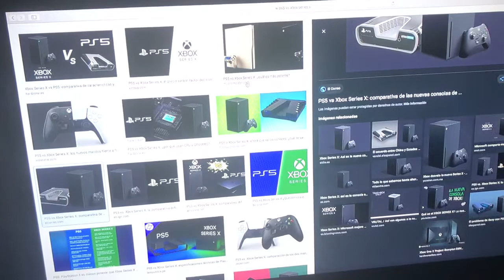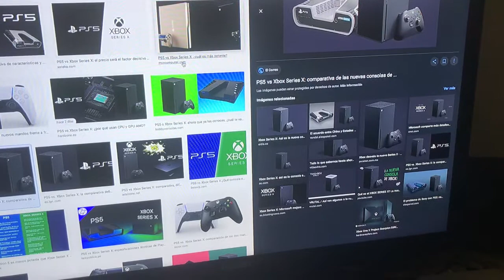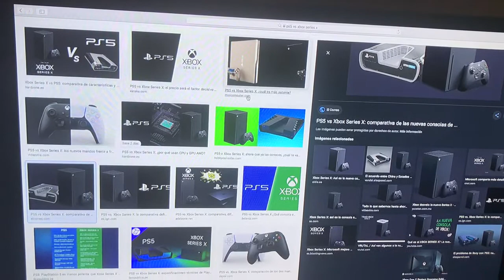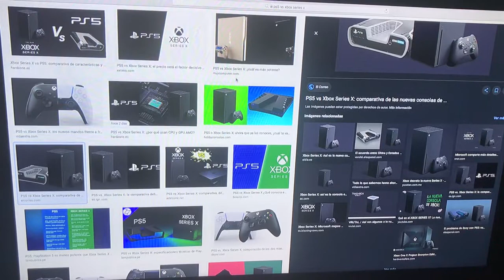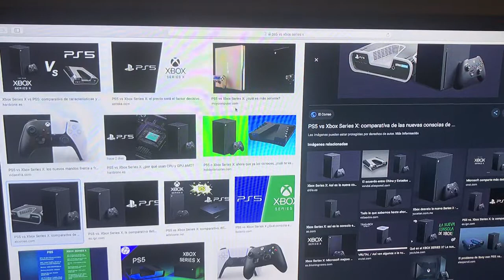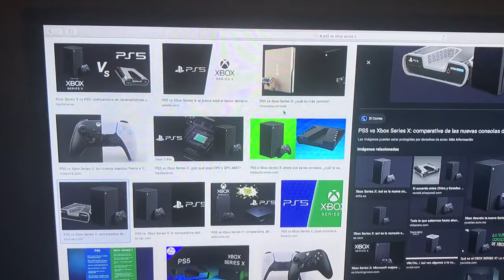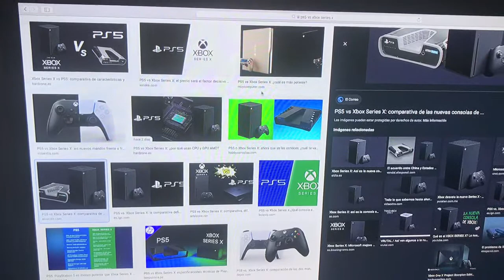PS5,XBOX series más el Covid-19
Opinión